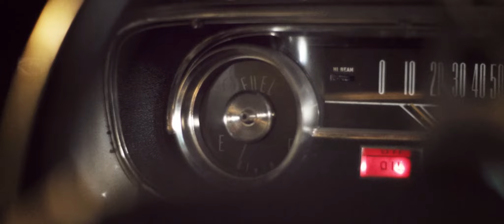Easy Does It Festival Teaser Clip Green Bay Film Festival